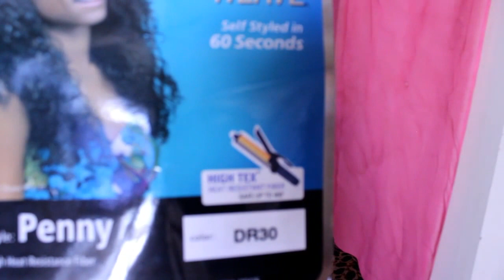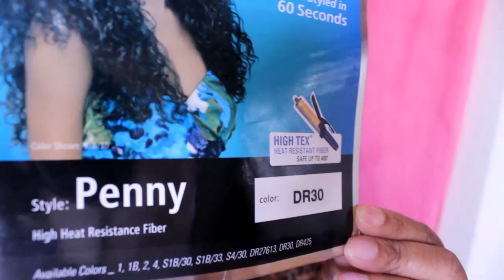Outre- Penny| half wig|Show and Tell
Hey loves ♥. You wouldn't want to miss what will be next. Always remember  you are beautiful! @ImsoVita

Just in case you were wondering, My channel is to promote health and beauty. I am here to Inspire, motivate and uplift. If i can get a message to one person my job is done. Beauty is not only external. To be beautiful you must first understand beauty comes from within.

Edited-Wondershare
outre half wig
Penny outre wig